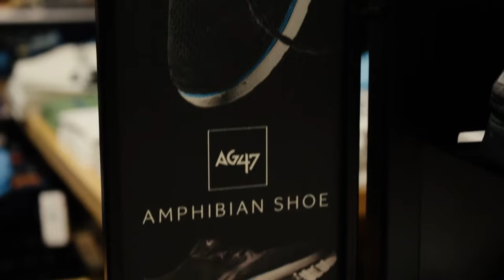Quiksilver Store | Jockey Plaza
Video: Quiksilver Perú